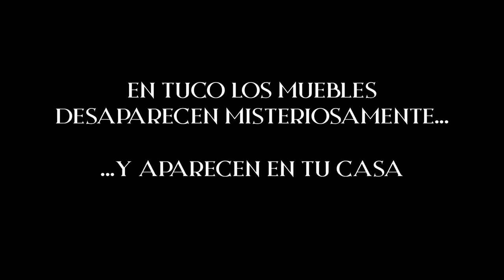Tuco Envío Gratis - Halloween 21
En Tuco los muebles desaparecen... y aparecen en tu casa… ¡¡GRATIS!! 👁

Este Halloween, desde hoy tus muebles Tuco favoritos llegan a tu casa gratis: ENVÍO GRATIS para compra superior a 300€.

👈 (eligiendo “envío a pie de calle” al finalizar el pedido)
📍 Y en las tiendas físicas adheridas a la promoción; consúltalas aquí ➡️